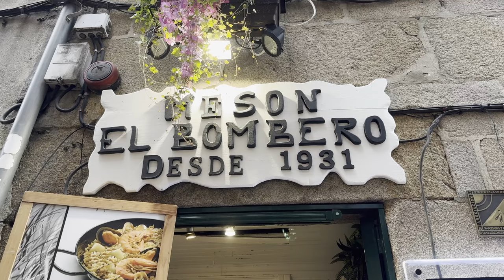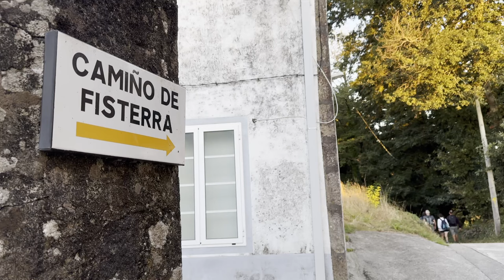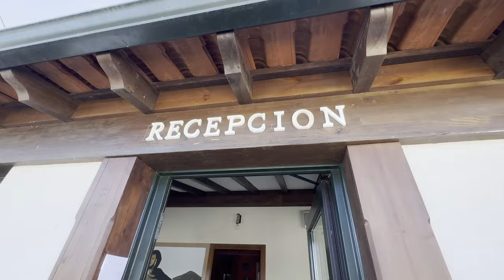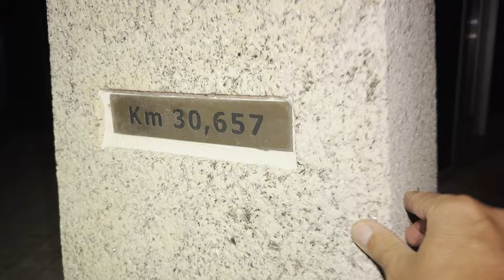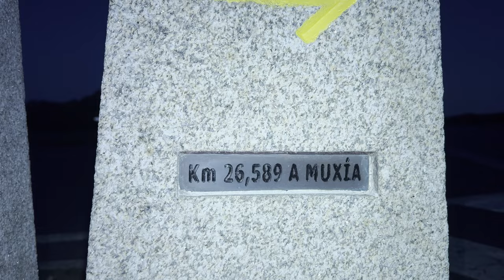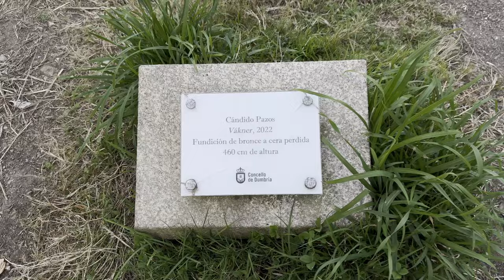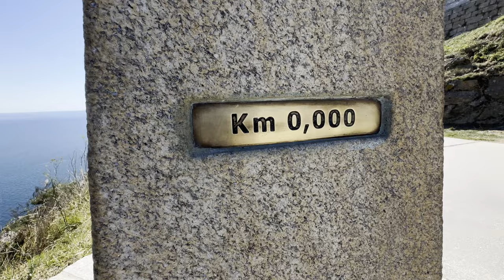Arrivare a Finisterre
Anche in questo mio ultimo cammino ho deciso di proseguire oltre Santiago de Compostela poiché considero completa questa incredibile esperienza solo facendo visita al suggestivo Cabo di Finisterre.
Ho ritardato così tanto  l’uscita di questo video perché  avevo deciso di non pubblicarlo.
Questo la dice lunga su quanto sia importante e intimo questo tratto di cammino per me
Per chi non conosce il Cammino di Santiago deve sapere che Finisterre è una piccola località che si trova in Galizia lungo il tratto della  così detta Costa della Morte
luogo dove si respira un’ atmosfera mistica e misteriosa derivante anche dal fatto che in antichità veniva considerato la Fine della Terra conosciuta.
Ormai da centinaia di anni migliaia di  pellegrini decidono di aggiungere al loro viaggio circa tre giorni di cammino ed arrivare sul mitico promontorio a picco sul mare per rendere omaggio al sole che cala all’orizzonte.